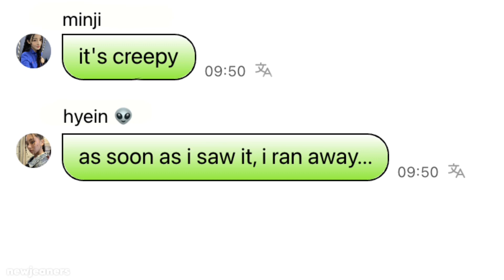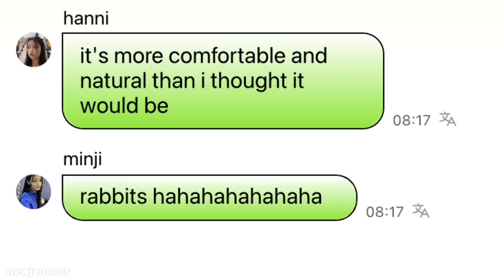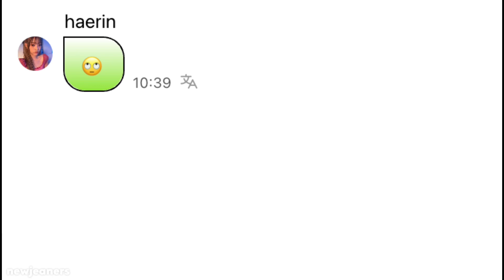newjeans being a mess on phoning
i made a compilation of my favorite moments of newjeans group chat on phoning since the app will become a paid subscription service function next year 😭

🐻 minji
🐰 hanni
🐶 danielle
🐹 haerin
🐣 hyein